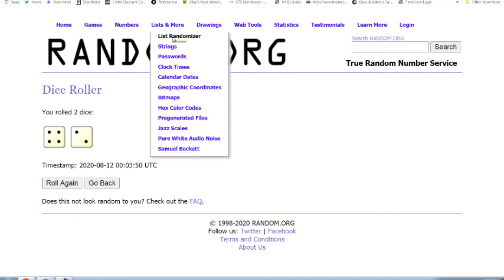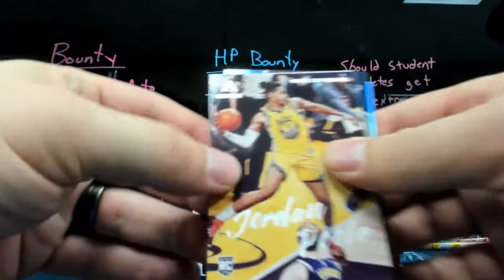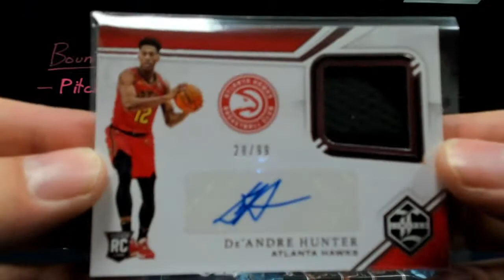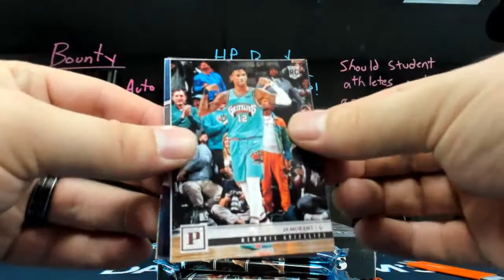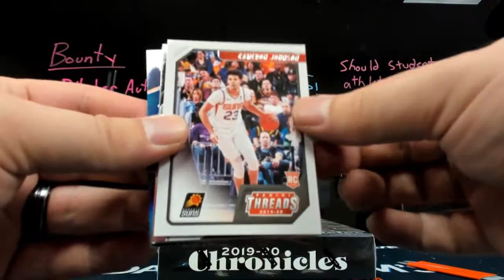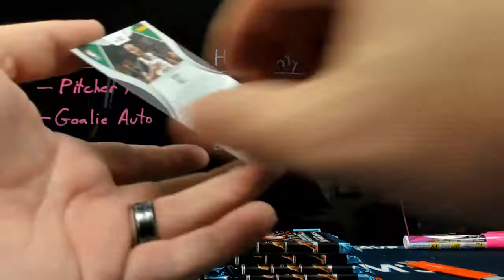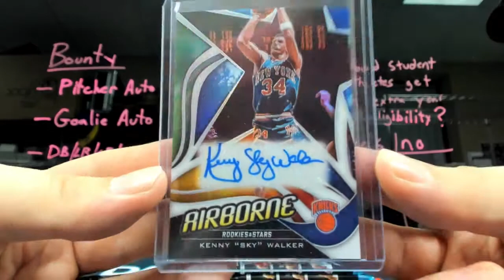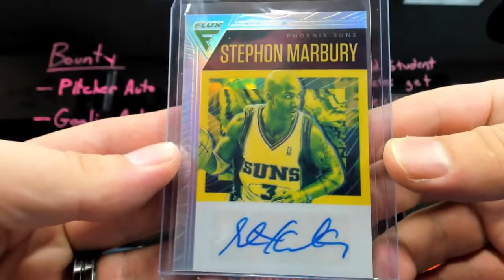2019/20 Panini Chronicles Basketball 3-Box- DACW Live 30 Spot Random Team Break #1